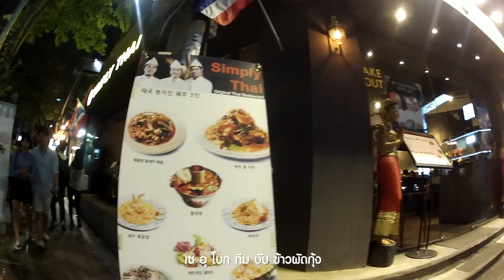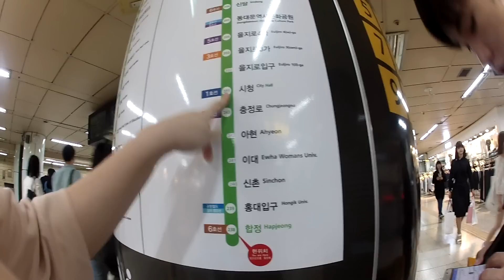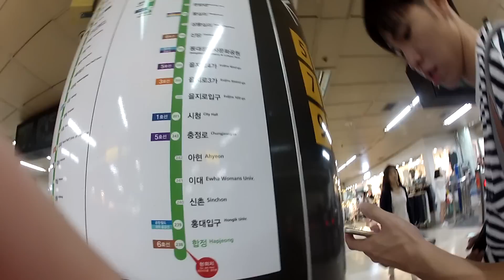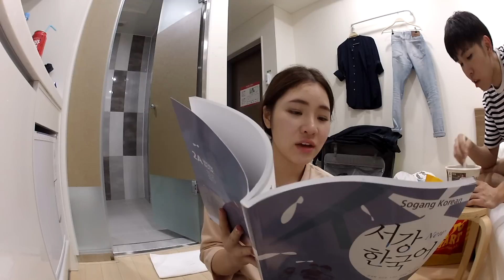BroSisInKorea - [Day 6] (ส่องผู้ชายฮงอิก,Crazyต๊อก,HollyCoffee,Apgujeong)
เป็นวีดีโอบันทึกการท่องเที่ยวของพวกเรา 2 พี่น้อง ในการไปเกาหลีครั้งนี้ พวกเราไปท่องเที่ยวอยู่ในประเทศเกาหลีถึง 12 วัน ตั้งแต่วันที่ 16 - 27 พฤษภาคม 2016

Day 7 :
Day 8 :
Day 9 :
Day 10 :
Day 11 :
Day 12 :

ถ่าย : พวกเรา 2 คน เอิร์ธและเอมี่
ต้ดต่อและกราฟฟิก : เอิร์ธ

ขอฝากติดตามวีดีโอนี้ด้วยนะครับ ถ้ามีคำหยาบคายหรืออากัปกิริยาที่ไม่เหมาะสมพวกเราก็ขอโทษมานะที่นี้ด้วย เราทำแค่ความบันเทิงเท่านั้น ไม่มีผู้สนับสนุนใดๆทั้งสิ้นครับ